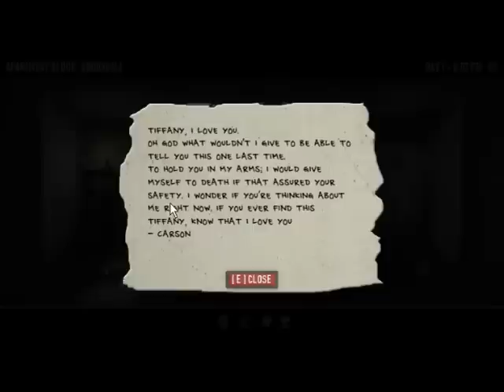Tass Plays The Last Stand: Union City - Part 2 - BROOKVALE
This is part 2 of my Let's Play of The Last Stand: Union City by ConArtist.  It covers the second area, Brookvale.